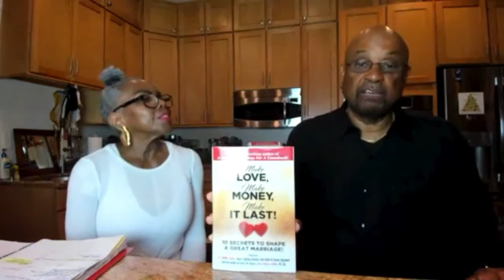Happily Married Mondays with The Jolleys - How To Keep Your Marriage Fresh (Pt. 2)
In this episode of "Happily Married Mondays with The Jolleys," Willie and Dee share more tips on how to move from marriage boredom to marital bliss and ways to keep your marriage fresh.

Watch "Make Love, Make Money, Make It Last! The Broadcast" 9pm ET every Monday night